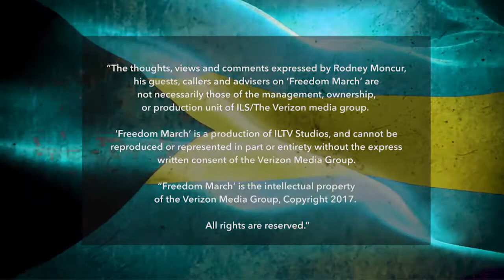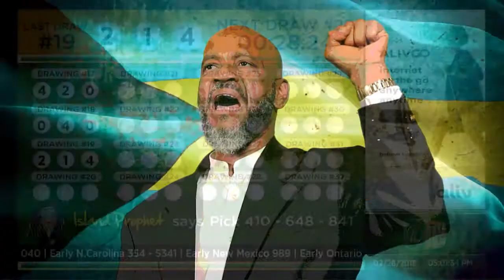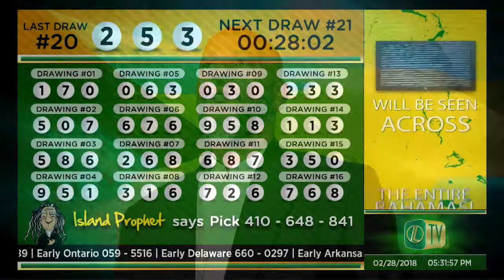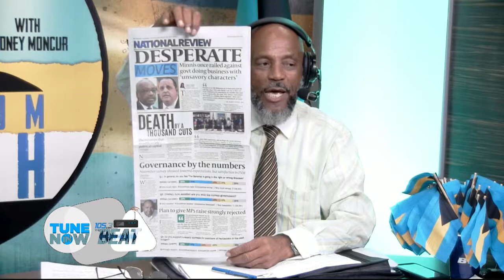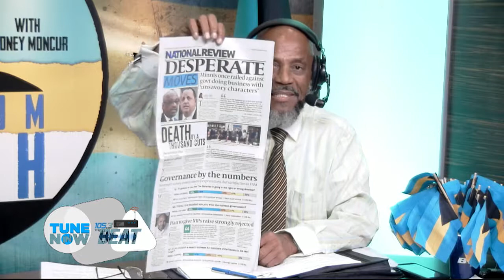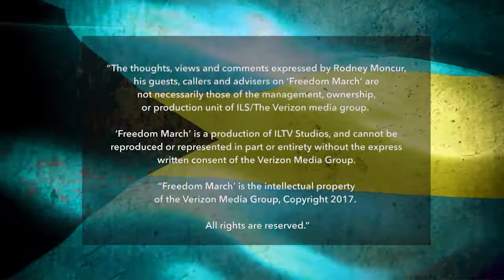Freedom March - Episode 158